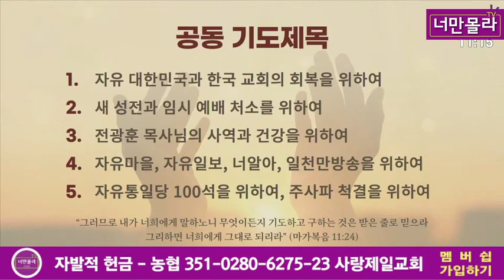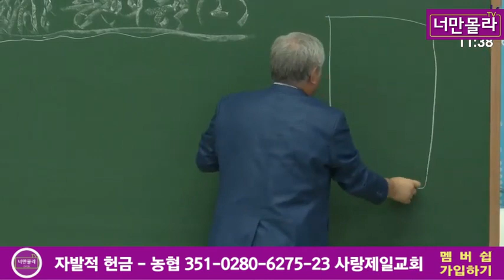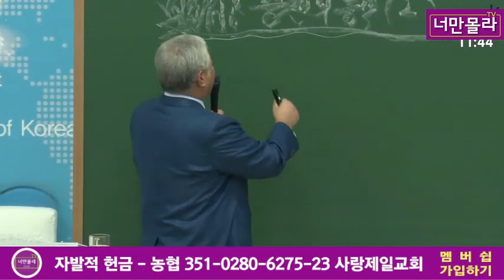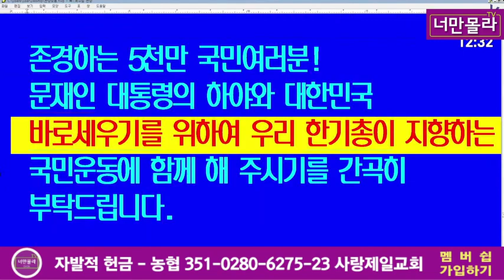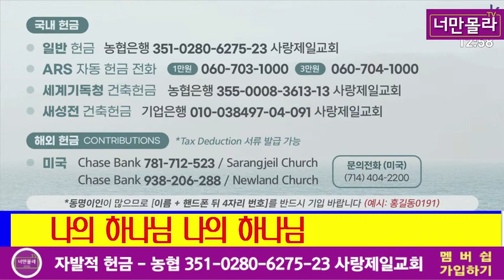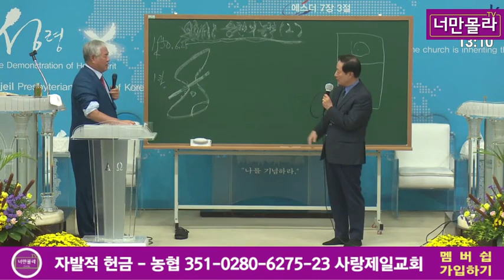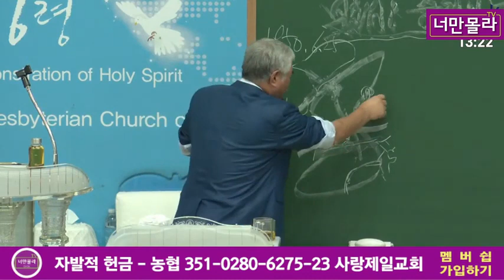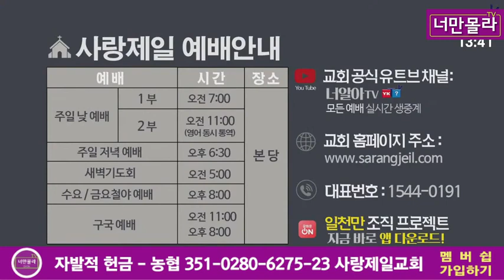광화문 전국 주일 연합 예배 I 전광훈 목사 (23.09.24)